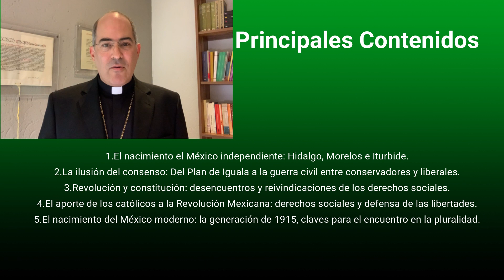Invitación al I° Seminario Nacional de Liderazgo Pólitico por Monseñor Héctor M. Pérez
Monseñor Héctor M. Pérez, Obispo Auxiliar de la Arquidiócesis Primada de México invita a participar del I° Seminario Nacional de Liderazgo Pólitico.

El Seminario tiene por objetivo despertar el compromiso político y social de una nueva generación de católicos mexicanos para la reconstrucción nacional en tiempos de crisis, desde los principios y valores de la Doctrina Social de la Iglesia, especialmente desde el magisterio del Papa Francisco.

Cuándo comienza?
🗓Desde 28 de septiembre al 30 de noviembre.
Horario:
⏰ 6 a 9:30 p.m (Horario de México).
👨‍🎓El seminario es certificado por la Universidad Pontificia de México y la Academia Latinoamericana de Líderes Católicos.